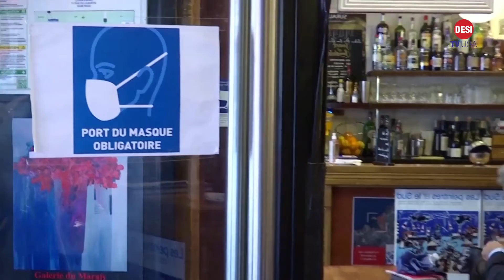News: 12 killed in two separate attacks in Pakistan| Corona cases rises in Europe and more updates